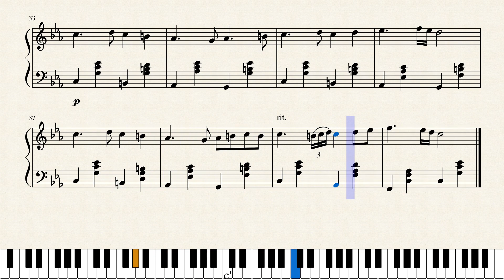March for the Lonely Guardian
Original composition for solo piano in theme and variation form.